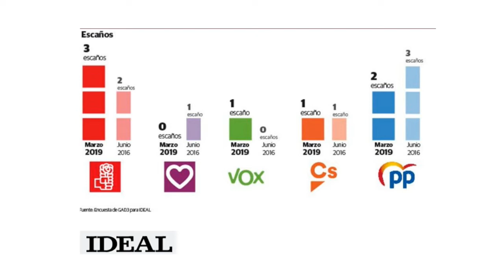Granada a debate 27 de Marzo de 2019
Pilar Bensusan analiza la actualidad política junto a Antonio Cruz, José Antonio Huertas, Manuel Morales y César Girón.